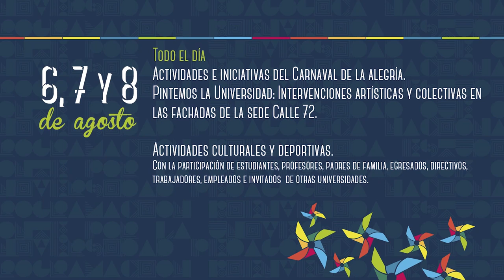Ponte la 10 por la universidad que queremos del 4 al 8 de agosto de 2014